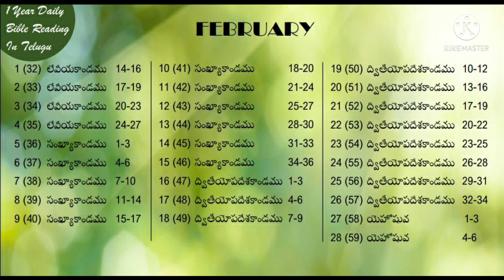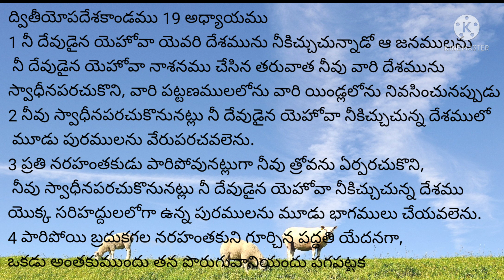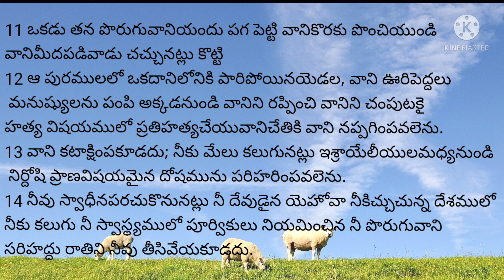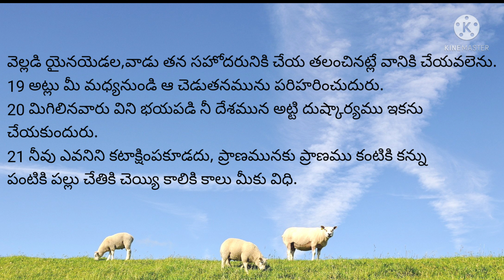readbiblein1year ||Day-52|| పరిశుద్ధ గ్రంథమును సంవత్సరంలో ఎలా చదవాలి|| by Lavanya Allampalli